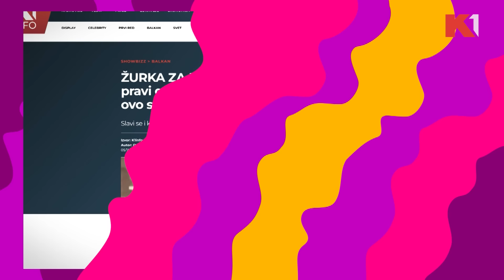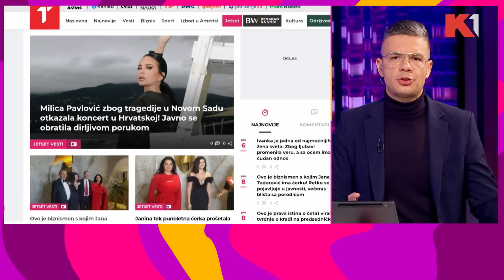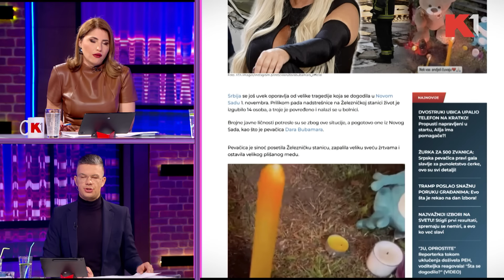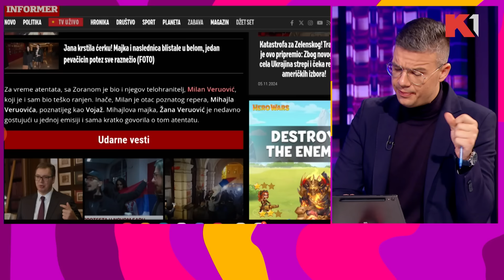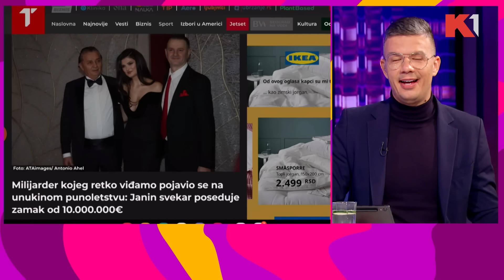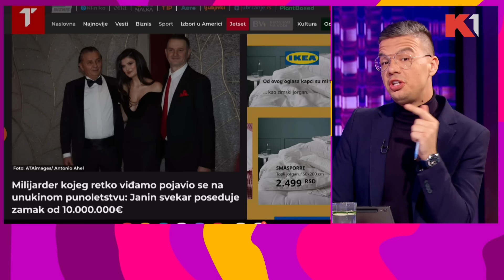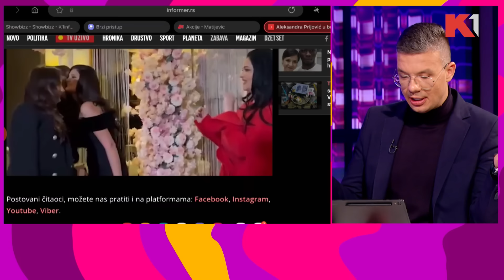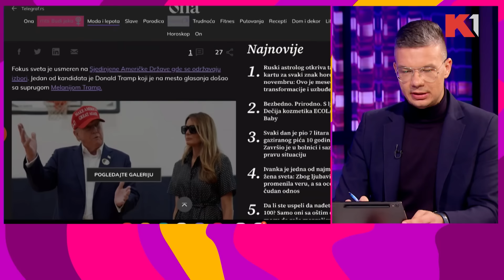Komentar na tragediju u Novom Sadu iz ugla javne scene | IN3GANTNO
Gledajte nas 🤩
📺iris (111)
📺Supernova (11)
📺Orion (7)
📺Hipernet (8)